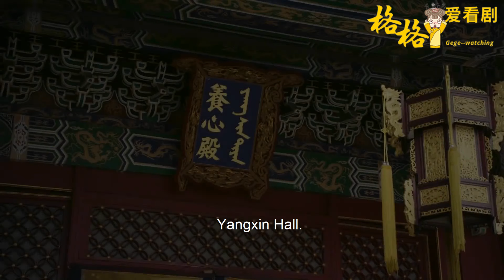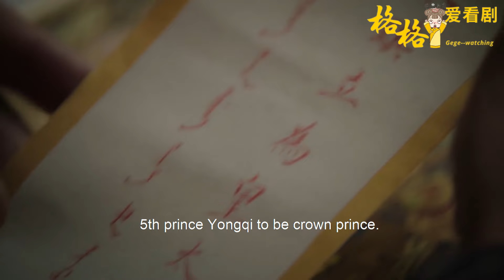經甄嬛一提點，毓瑚立馬跑到民間，果然查出賤妃的陰謀！皇帝得知冤枉如懿，腸子悔青了！